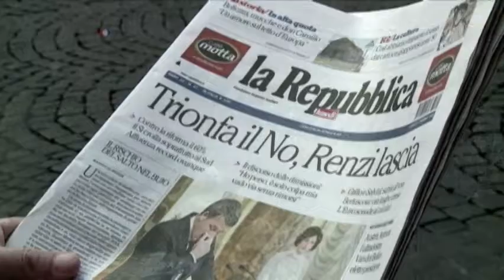Will Russia Seek to Benefit from a Polarized Europe VOA Ashna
څیړونکي وایي روسیه د اروپایي اتحادیې د ویشل کیدو نه د گټې اخیستو په لټه کې دی. په اورپایي اتحادیې کې سیاسي خوځښتونه کیدای شي د مسکو نفوذ ته لاره هواره کړي. د ایتالیا صدراعظم متیو رنزي وروسته له هغه له خپلې دندنې استعفا وکړه چې د یکشنبې په ورځ د اساسی قانون په یو ټولپوښتنه کې د سختې ماتې سره مخ شو. بلغاریا چې د اروپایي اتحادیې غړی دی او روسیې ته ډیر نږدې گڼل کیږي تیره میاشت یو سوسیالست مشر انتخابات وگټل. بریتانیه سږکال د یوې ټولپوښتنې وروسته د اروپایي اتحادیې نه ووت.